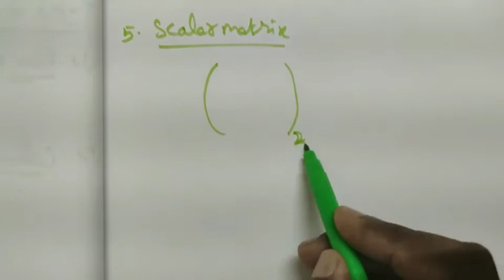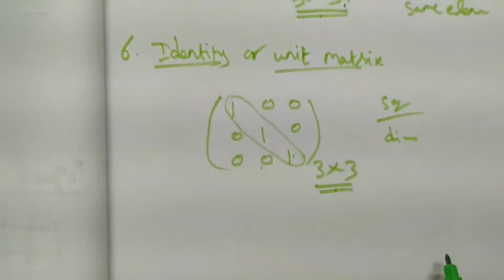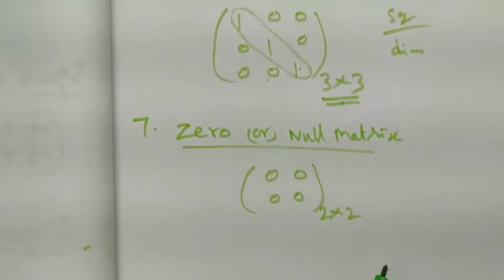TN Class-X Maths Chapter-3 Types of Matrix Introduction